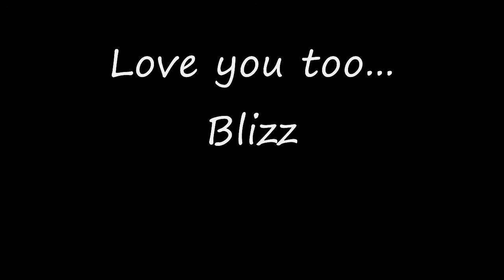Scarlet Monastery Cathedral in 1 pull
80 mage, spec'd frost... lol